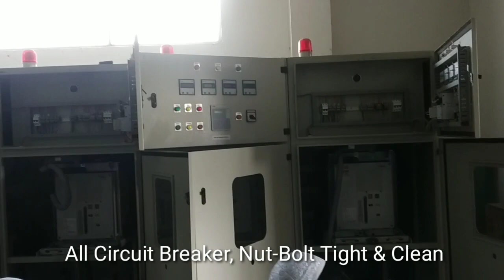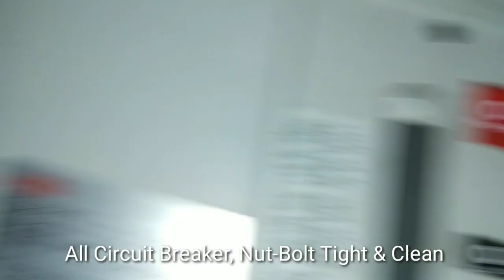পার্ট-১ সাব-স্টেশন / পাওয়ার হাউজে ছুটি বা বন্ধের দিনে কি কাজ করতে হয় একটু দেখুন পার্ট -১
I am a diploma engineer.I don"t know everything but I try to driscribe my video topic.

My All Video Link Here:-